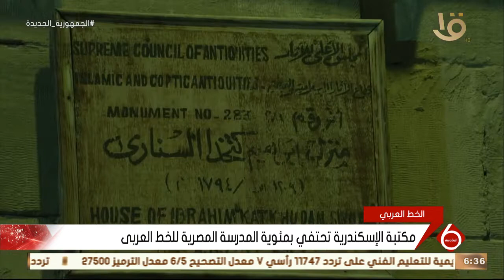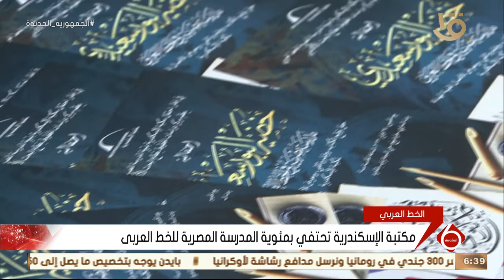نشرة السادسة| مكتبة الأسكندرية تحتفي بمئوية المدرسة المصرية للخط العربي